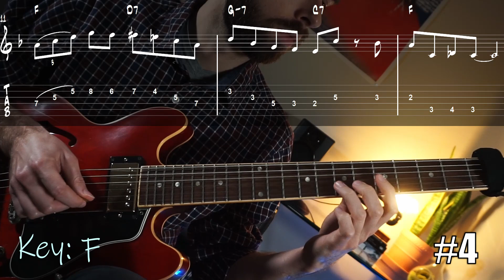5 Turnaround Licks for JAZZ Guitar (TABs)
Here are 5 simple turnaround licks in the key of F major.  Learn these licks and try to incorporate them into your solos to increase your Jazz vocabulary.

-My Gear-
Audio Interface
Guitar Strings
Guitar Picks